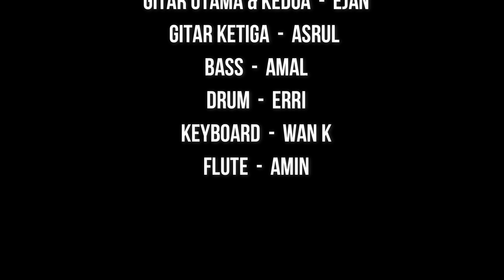Aisyah Istri Rasulullah (Akustik Cover By Combination Band)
Anda Mencari Live Band Untuk Majlis Perkahwinan, Annual Dinner Syarikat, Majlis Rumah Terbuka Aidilfitri Dan Lain-Lain? .

Kami Menyediakan Perkhidmatan Persembahan Live Band Secara Akustik Terbaik Untuk Majlis Perkahwinan, Annual Dinner Syarikat, Rumah Terbuka Aidilfitri Dan Lain-Lain.